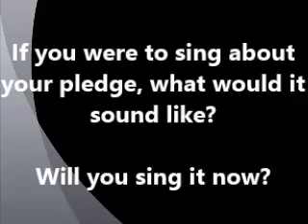stew movie two for web